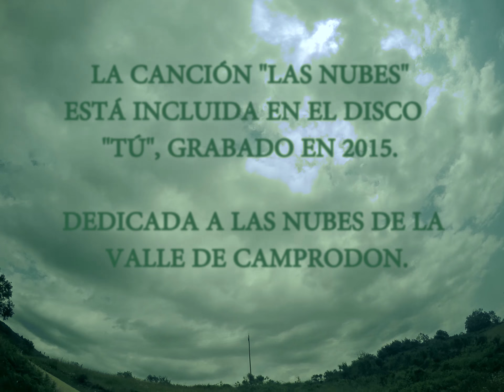ELORA - Las nubes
Imagenes rodadas en julio 2018 en el Vall de Camprodon, entre l'Oratori de l'Ascensció y la Serra Cavallera